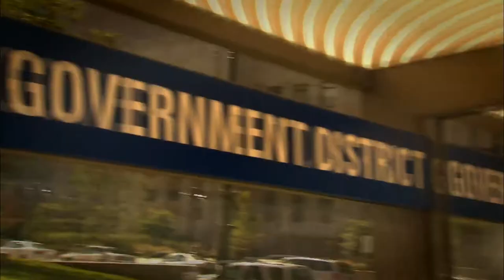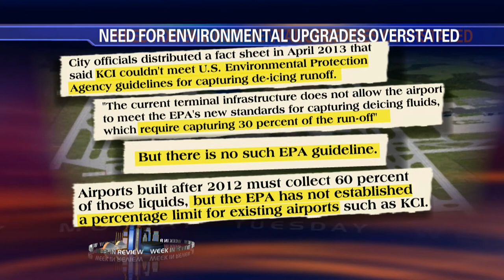Kansas City Week in Review - June 13, 2014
Rejuvenating the riverfront, Chu confirmed to NEA
Plus adding the word "Boulevardia" to the Kansas City lexicon.

This week, city officials announce what is being described as the first "vertical development" on Kansas City's riverfront in more than 100 years.

After decades of inaction, a $65 million development featuring 398 luxury apartments, retail, a fitness club, pool and sky bar is detailed on a five-acre site adjacent to the Berkley Riverfront Park. Why has it taken this long for there to be development along the river, when a downtown waterway is normally considered a prized asset in most cities?

'Boulevardia" in the West Bottoms, Cantor defeat, Jane Chu's confirmation as head of the National Endowment for the Arts and other stories on the program. This week's news reviewers: Eric Wesson of The Call, Mary Sanchez of the Kansas City Star, Steve Vockrodt of The Pitch and Dave Helling of the Kansas City Star.